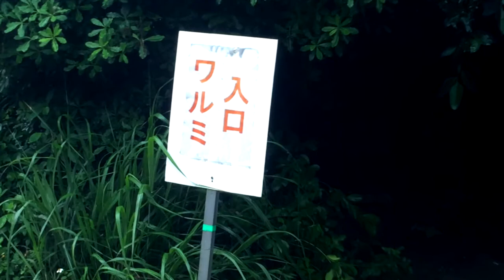名護から古宇利島までのサイクリングの様子をGO PROで撮影してみた。